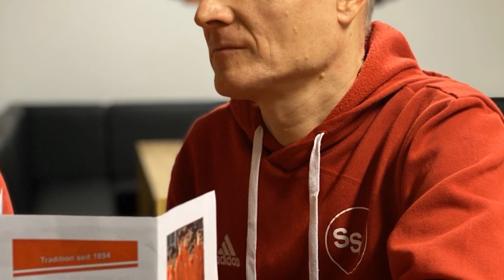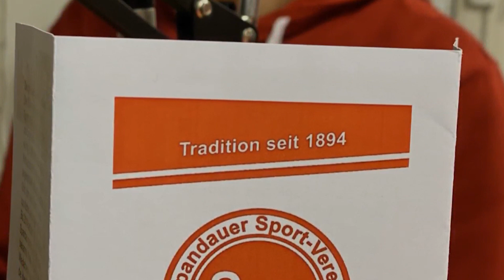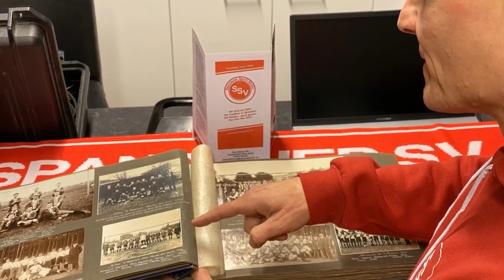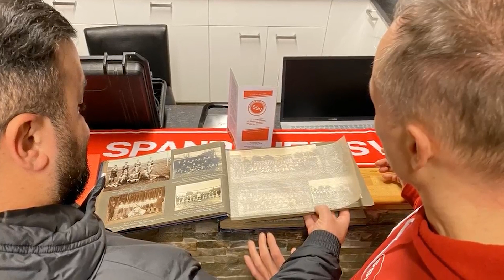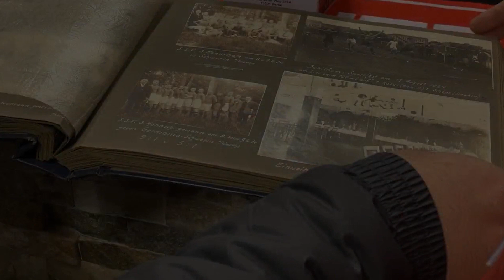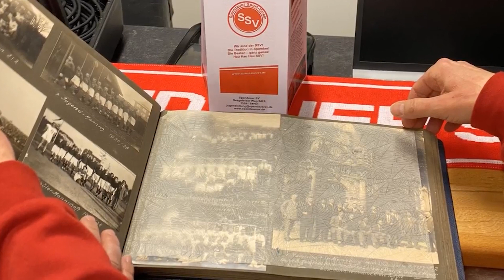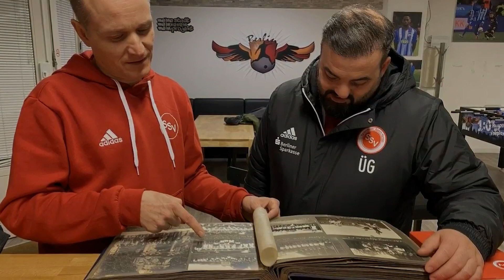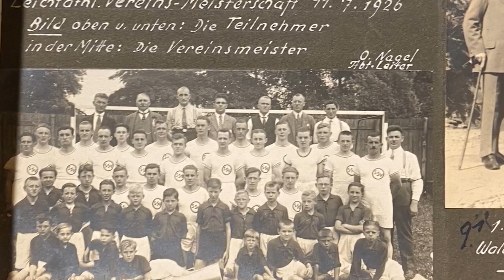Interview vom Spandauer Sport-Verein e.V. SSV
ein Interview vom SSV durch den Spandauer-Neustädter Nachbarschaftsverein e.V.

Der traditionsverein SSV erlebt nach einer turbulenten Zeit einen Neuanfang und startet voller Energie in zukünftige Spiele.